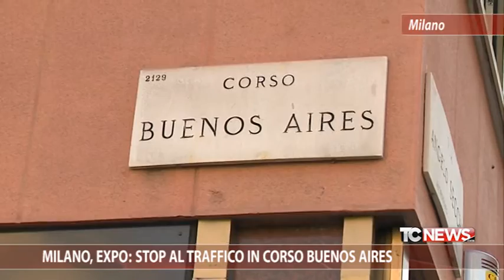Milano, Expo: stop al traffico in corso Buenos Aires